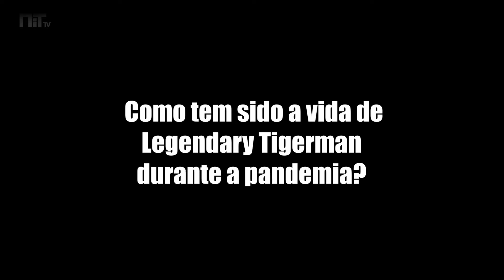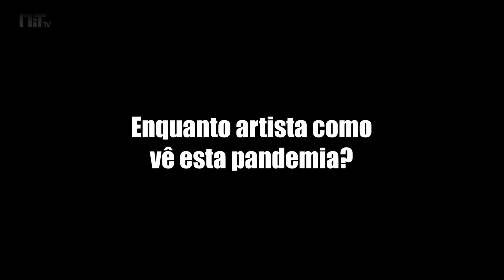Legendary Tigerman: “A pandemia até deu para descansar mas teve momentos angustiantes”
Imagem: Inês Gomes Lourenço
Edição: Jorge Lopes
Jornalista: Pedro Pina